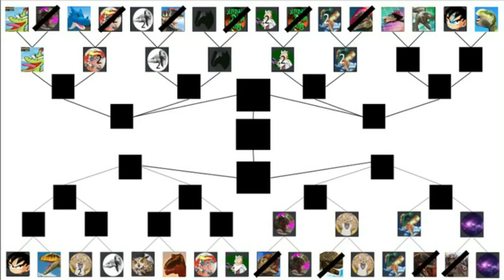Dinosaur King Arcade Discord Tournament 1st Round - Kedflop (2nd Entry) vs Alpha Acrocanthosaurus